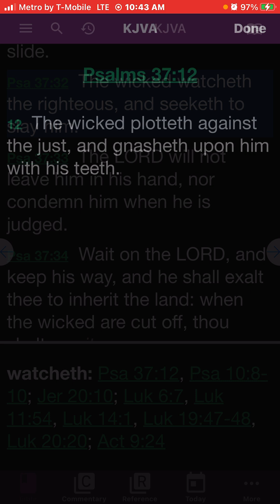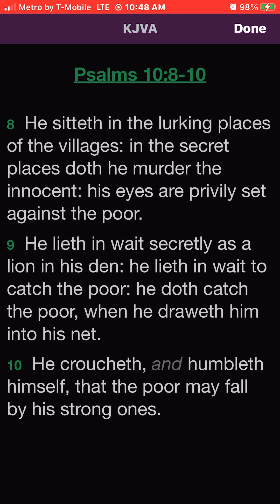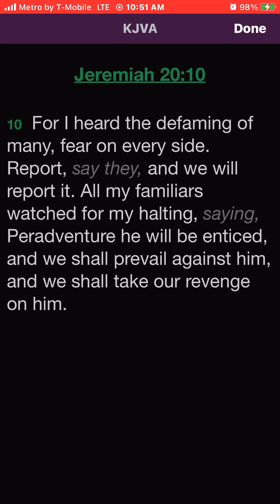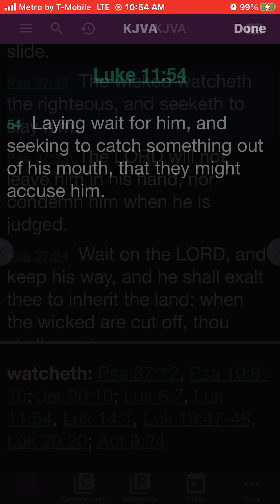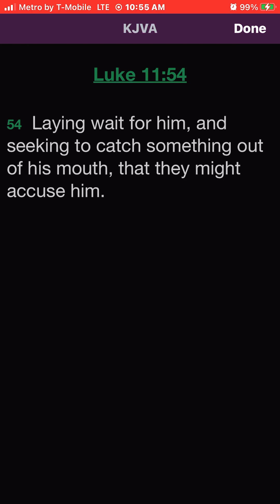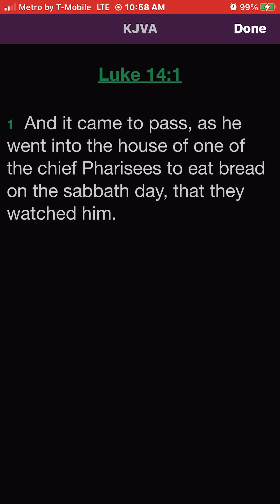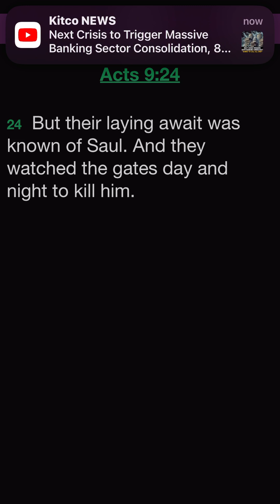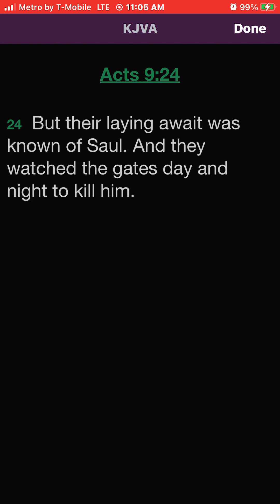Watch out for the 🪤 “TRAPS OF E”